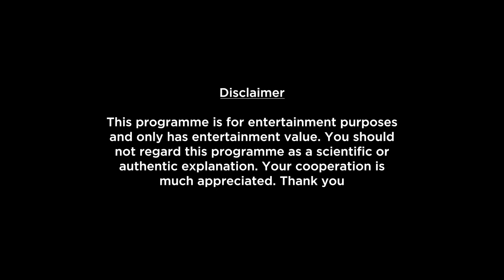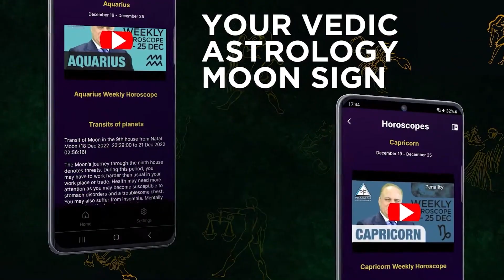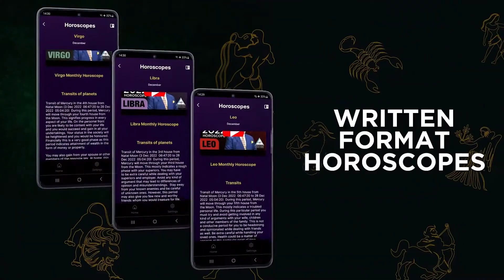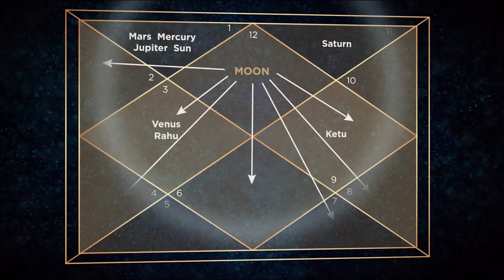Capricorn Weekly Horoscope Video For 24th July 2023 in Hindi By Prakash Astrologer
Here is your 24th July Weekly Horoscope. In this video we will be covering your health, education, romance, relationship, career, job, profession and conclusion within this Weekly Forecast. Please note that this horoscope video is based on your Moon Sign and does not include Tasks, Precautions and Chanting.